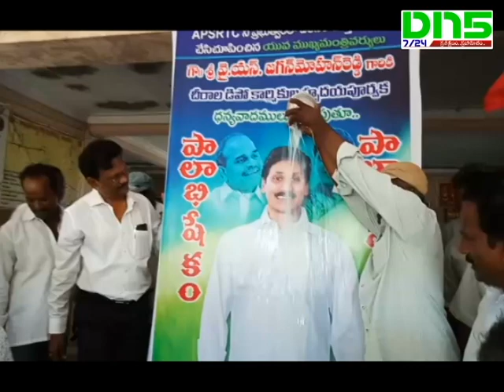Chirala || rtc eu rally in chirala || DN5 News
ఆర్టీసీని ప్రభుత్వంలో విలీనం చేస్తూ ముఖ్యమంత్రి వైస్ జగన్ మోహన్ రెడ్డి తీసుకున్న నిర్ణయాన్ని హర్షిస్తూ ప్రకాశం జిల్లా చీరాల బస్టాండ్ వద్ద ఎంప్లాయిస్ యూనియన్ ఆధ్వర్యంలో జగన్ చిత్ర పటానికి పాలాభిషేకం చేశారు. అనంతరం గడియారస్థంభం కూడలిలోని వైస్సార్ విగ్రహానికి పూలమాలలు వేసి నివాళులర్పించారు. ఈ సందర్భంగా ఏఐటియుసి డివిజన్ కార్యదర్శి బి శామ్యూల్ మాట్లాడుతూ 1952లో కార్పొరేషన్ ఏర్పడిన నాటి నుంచి ఆర్టీసీ ఉద్యోగుల సంఘాలన్నీ ప్రభుత్వంలో విలీనం చేయాలని పోరాడుతున్నట్లు గుర్తు చేశారు. తమ చిరకాల వాంఛ విలీన ప్రక్రియకు ముఖ్యమంత్రి వైఎస్ జగన్ శ్రీకారం చుట్టడం అభినందనీయం అన్నారు. ఆయన తీసుకున్న ఈ చారిత్రక  నిర్ణయంతో సుమారు 52వేల ఉద్యోగుల కుటుంబాలకు లబ్ధి చేకూరుతుందన్నారు. అంతేకాక గత బడ్జెట్లో కార్పొరేషన్కు రూ.1526 కోట్లు కేటాయించిన ఘనత ఆయనకే దక్కిందన్నారు. ఆర్టీసీ ఉద్యోగులంతా జగన్ కు అండగా నిలుస్తారని స్పష్టం చేశారు.